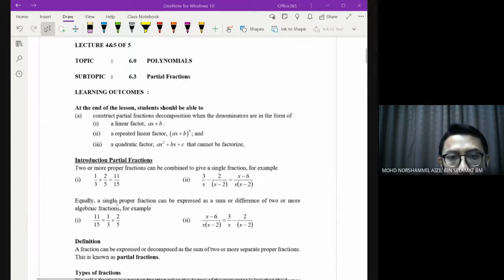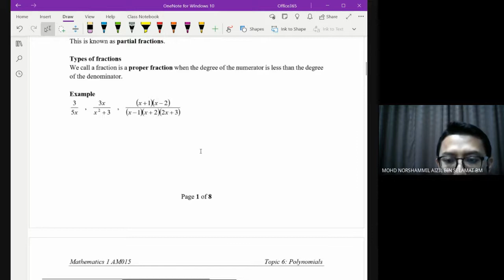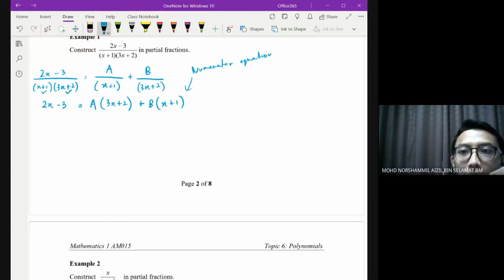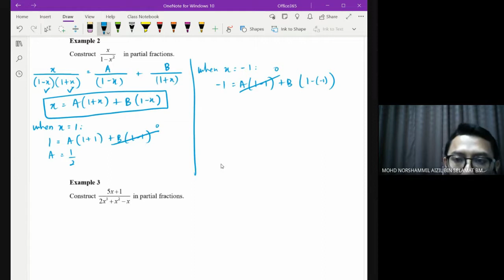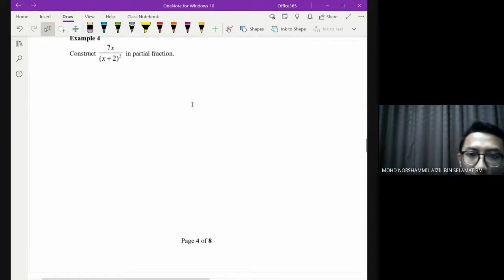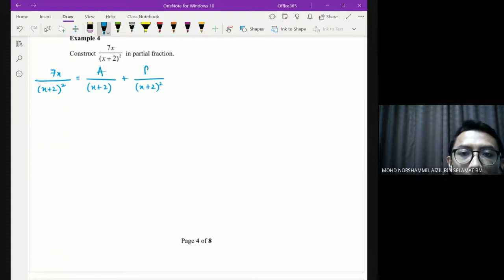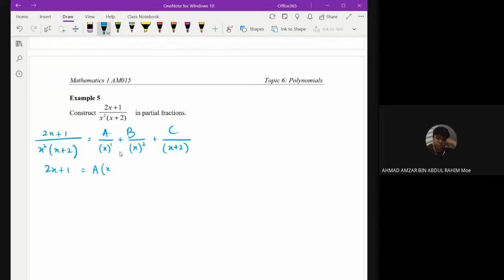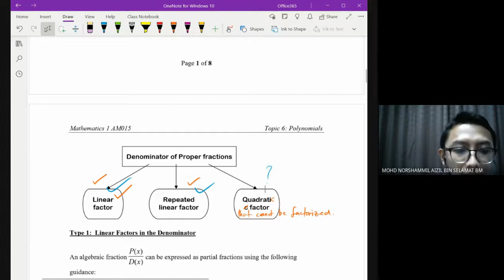AM015 6.3 Partial Fractions Linear, Repeated Linear Notes